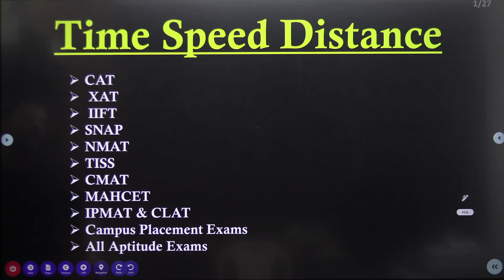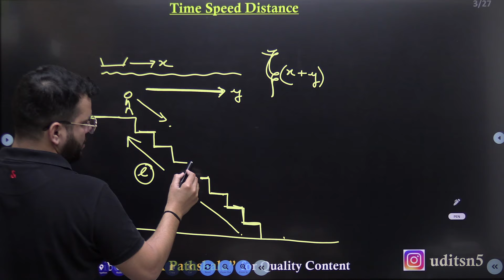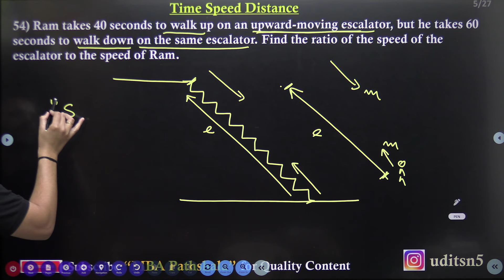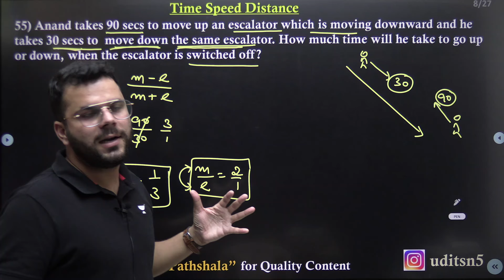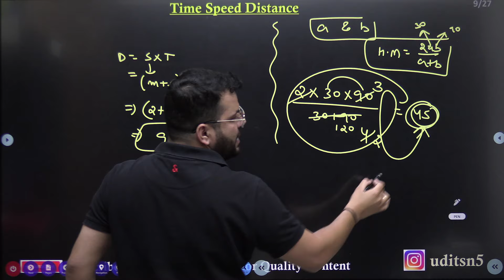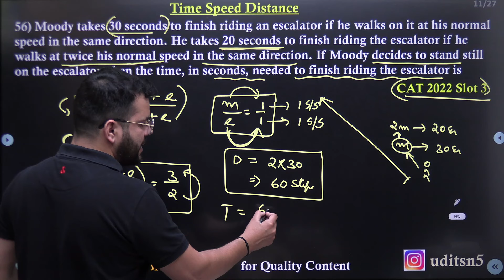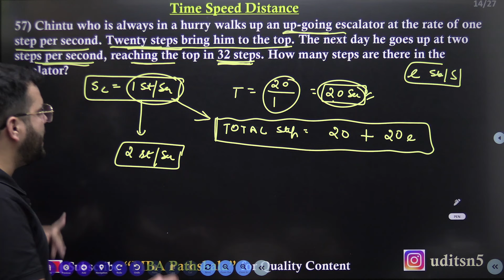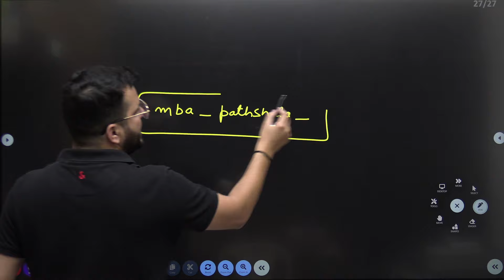Time Speed and Distance 18 | Escalator - I | Arithmetic | Quantitative Aptitude | Udit Saini